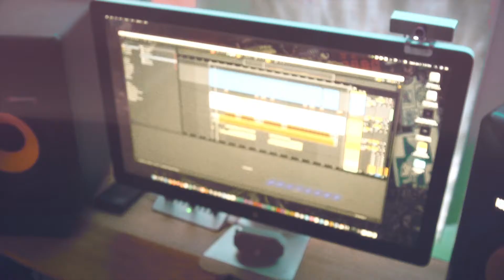Creative World Sample Packs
Creative World Media offers a full service studio location in Summit, Nj that specializes in audio and visual arts. From recording and engineering, to videography and web/graphic design services, our studio is a comfortable creative space to shape any idea. Owned and operated by Emmy and Grammy award winning producers/engineers, Frank G. and Roads Art, Creative World Media has provided music and visuals for artists such as Teyana Taylor, Lil Wayne, Logic, CeeLo Green, Raekwon, Adrian Young, Ghostface, Wu Tang Clan, Schoolboy Q, G Eazy, Andra Day, John Amos and many others. Their work has also been featured on a variety of networks, including The NFL, PBS, CBS, The Today Show, Fuse TV, E! Entertainment, MTV, and VH1..